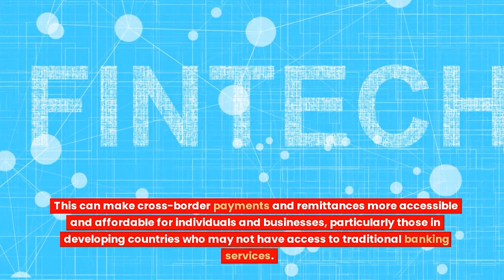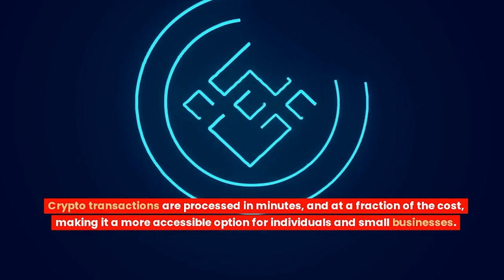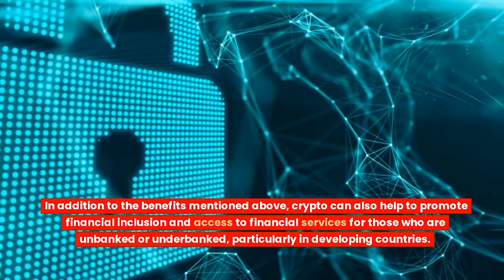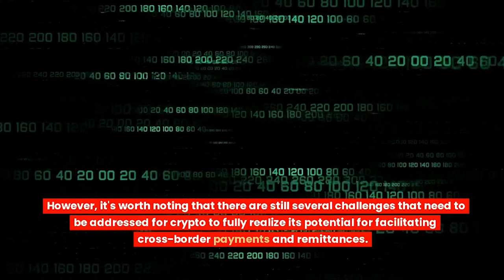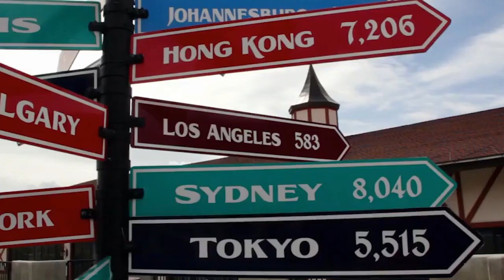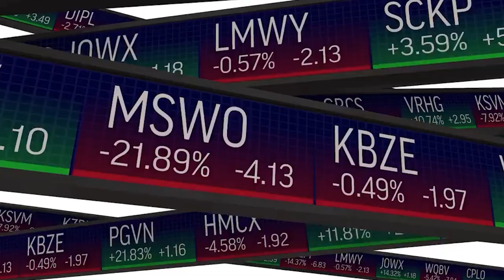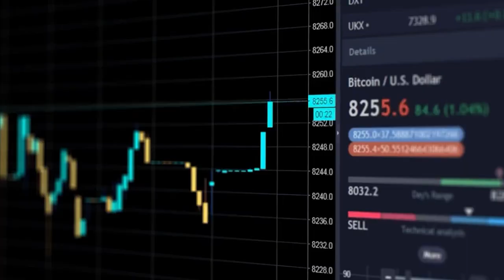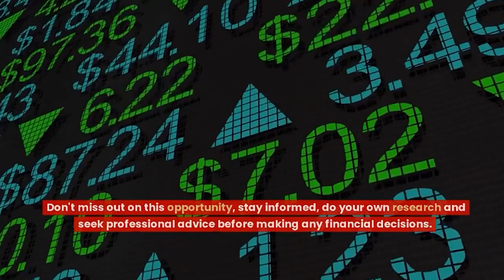How is Blockchain changing Cross Border Payments ?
Bitcoin was created to replace money. Whether that happened or not is debatable, but the technology behind Bitcoin, the Blockchain Technology is disrupting the institution behind Money, the Banks. In this video I explore how and to what extend is Blockchain changing the way we undertake payment transaction.

** All the information in this video is for general information purpose and is not a substitute for professional advice. **